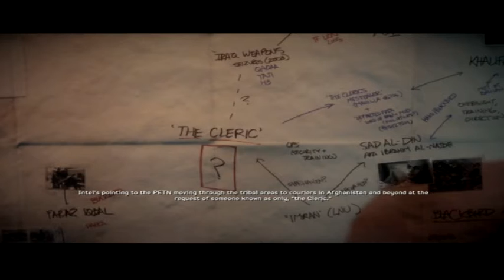Medal of Honor: Warfighter Walkthrough Episode 2 [PS3 - No Commentary]